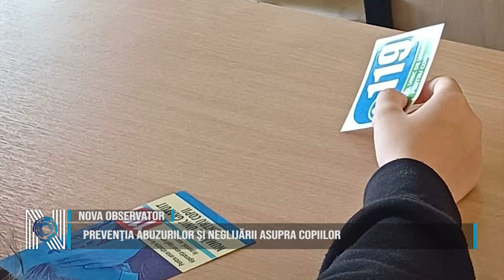Prevenţia abuzurilor şi neglijării asupra copiilor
Direcţia Generală de Asistenţă Socială şi Protecţia Copilului Timiş, în parteneriat cu Inspectoratul de Poliție al Județului Timiș – Biroul de Analiză și Prevenire a Criminalității şi Biroul de Siguranţă Şcolară şi cu Centrul de Prevenire, Evaluare şi Consiliere Antidrog Timişoara a derulat, în această vară, o serie de întȃlniri cu asistenţi maternali din județul Timiș şi cu tineri aflaţi în plasament, scopul fiind acela de a le oferi mai multe informații despre prevenţia abuzurilor şi neglijării asupra copiilor, prevenţia violenţei domestice şi a criminalităţii informatice, precum și noțiuni  referitoare la comportamentul anti-delictual și anti-victimal.